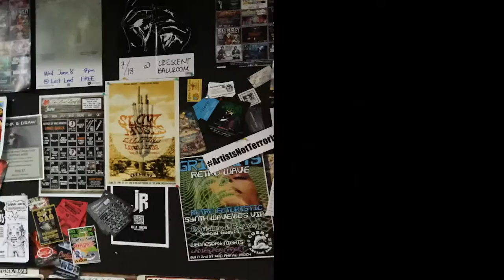Downtown Phoenix - Fifth Street & Central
This is a video slide show of the various murals and pieces of street art found in Downtown Phoenix.